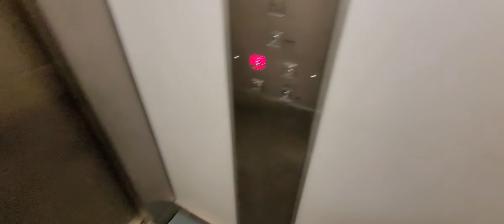2000 Pickerings Lift @ Lakeland Limited in Nottingham